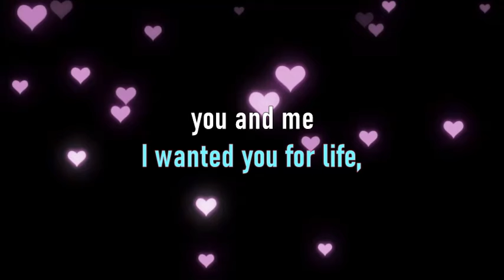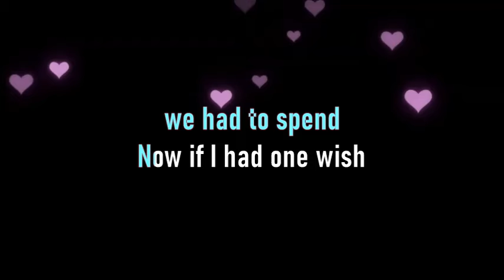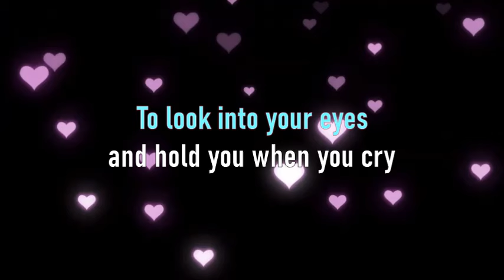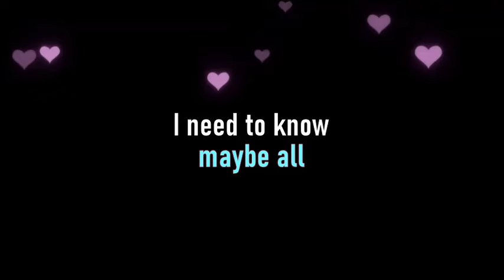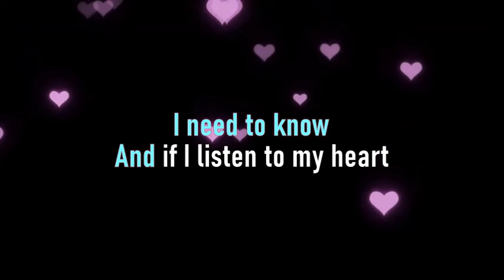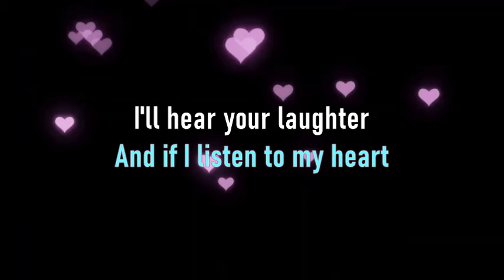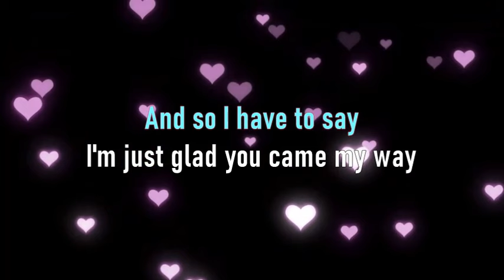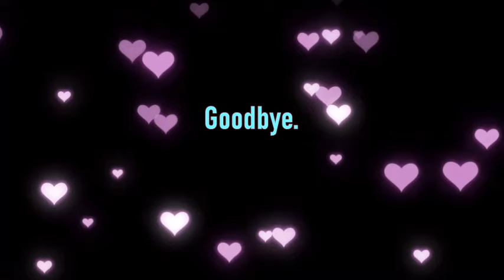GOODBYE by Kenny Rogers - Karaoke Version, Original Key